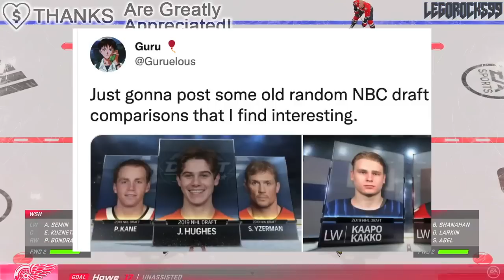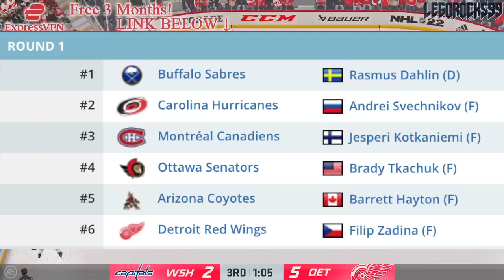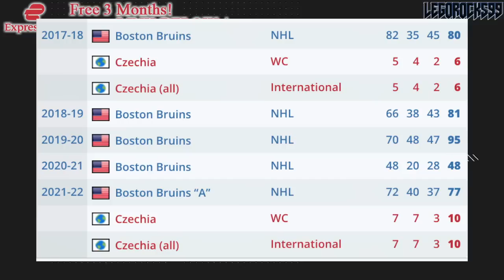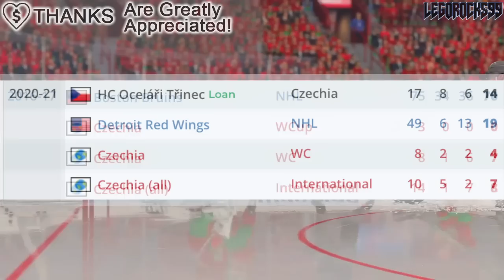WHAT HAPPENED? Filip Zadina Comparisons To DAVID PASTRNAK (Detroit Red Wings News, Boston Bruins)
We're continuing our What Happened series, as we go over names in the 2018 NHL Entry Draft. This time it's Detroit Red Wings 6th overall pick Filip Zadina, and how he was compared to Boston Bruins star David Pastrnak.

This video is taking place a year after the 2021 NHL Entry Draft, and after the 2022 Stanley Cup Playoffs.

The 2021 NHL Draft 1st Round went as follows:

1st) Buffalo Sabres, Owen Power
2nd) Seattle Kraken, Matty Beniers
3rd) Anaheim Ducks, Mason McTavish
4th) New Jersey Devils, Luke Hughes
5th) Columbus Blue Jackets, Kent Johnson
6th) Detroit Red Wings, Simon Edvinsson
7th) San Jose Sharks, William Eklund
8th) Los Angeles Kings, Brandt Clarke
9th) Arizona Coyotes (from Vancouver Canucks), Dylan Guenther
10th) Ottawa Senators, Tyler Boucher
11th) Arizona Coyotes, FORFEITED
12th) Columbus Blue Jackets (from Chicago Blackhawks), Cole Sillinger
13th) Calgary Flames, Matthew Coronato
14th) Buffalo Sabres (from Philadelphia Flyers), Isak Rosén
15th) Detroit Red Wings (from Dallas Stars), Sebastian Cossa
16th) New York Rangers, Brennan Othmann
17th) St. Louis Blues, Zachary Bolduc
18th) Winnipeg Jets, Chaz Lucius
19th) Nashville Predators, Fedor Svechkov
20th) Minnesota Wild (from Edmonton Oilers), Jesper Wallstedt
21st) Boston Bruins, Fabian Lysell
22nd) Edmonton Oilers (from Minnesota Wild), Xavier Bourgault
23rd) Dallas Stars (from Washington Capitals via Detroit Red Wings), Wyatt Johnson
24th) Florida Panthers, Mackie Samoskevich
25th) Columbus Blue Jackets (from Toronto Maple Leafs), Corson Ceulemans
26th) Minnesota Wild (from Pittsburgh Penguins), Carson Lambos
27th) Nashville Predators (from Carolina Hurricanes), Zachary L’Heureux
28th) Colorado Avalanche, Oskar Olausson
29th) New Jersey Devils (from New York Islanders), Chase Stillman
30th) Vegas Golden Knights, Zach Dean
31st) Montreal Canadiens, Logan Mailloux
32nd) Chicago Blackhawks (from Tampa Bay Lightning via Columbus Blue Jackets), Nolan Allan

Filip Zadina was one of the top NHL prospects at the 2018 NHL Entry Draft.

1st - Buffalo Sabres, Rasmus Dahlin
2nd - Carolina Hurricanes, Andrei Svechnikov
3rd - Montreal Canadiens, Jesperi Kotkaniemi
4th - Ottawa Senators, Brady Tkachuk
5th - Arizona Coyotes, Barrett Hayton
6th - Detroit Red Wings, Filip Zadina
7th - Vancouver Canucks, Quinn Hughes
8th - Chicago Blackhawks, Adam Boqvist
9th - New York Rangers, Vitali Kravtsov
10th - Edmonton Oilers, Evan Bouchard
11th - New York Islanders, Oliver Wahlstrom
12th - New York Islanders (from Calgary Flames), Noah Dobson
13th - Dallas Stars, Ty Dellandrea
14th - Philadelphia Flyers (from St. Louis Blues), Joel Farabee
15th - Florida Panthers, Grigori Denisenko
16th - Colorado Avalanche, Martin Kaut
17th - New Jersey Devils, Ty Smith
18th - Columbus Blue Jackets, Liam Foudy
19th - Philadelphia Flyers, Jay O’Brien
20th - Los Angeles Kings, Rasmus Kupari
21st - San Jose Sharks, Ryan Merkley
22nd - New York Rangers (from Pittsburgh Penguins via Ottawa Senators), K’Andre Miller
23rd - Anaheim Ducks, Isac Lundestrom
24th - Minnesota Wild, Filip Johansson
25th - St. Louis Blues (from Toronto Maple Leafs), Dominik Bokk
26th - Ottawa Senators (from Boston Bruins via New York Rangers), Jacob Bernard-Docker
27th - Chicago Blackhawks (from Nashville Predators), Nicolas Beaudin
28th - New York Rangers (from Tampa Bay Lightning), Nils Lundkvist
29th - Toronto Maple Leafs (from Winnipeg Jets via St. Louis Blues), Rasmus Sandin
30th - Detroit Red Wings (from Vegas Golden Knights), Joe Veleno
31st - Washington Capitals, Alexander Alexeyev